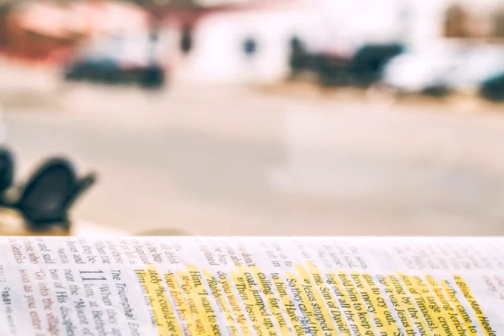Things that Jesus said about : prayer.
A series on things that Jesus said!
Today we start with answering the Q... What are we allowed to pray for?